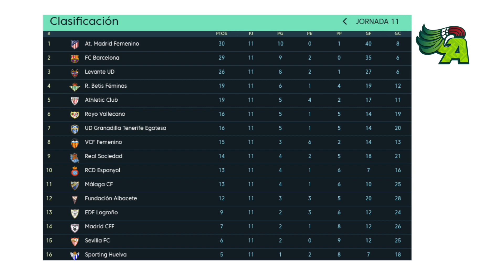MEXICANAS EN ESPAÑA JORNADA 11 LIGA IBERDROLA ASISTENCIA DE KENTI ROBLES